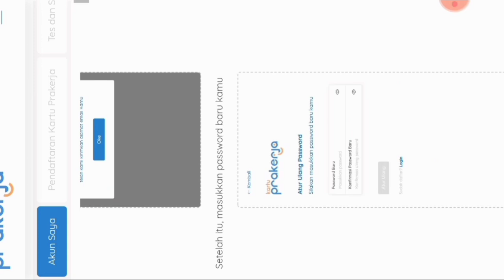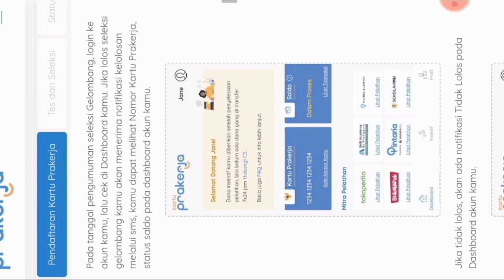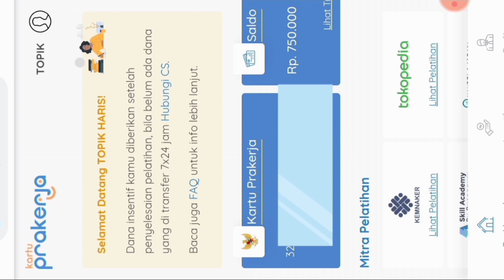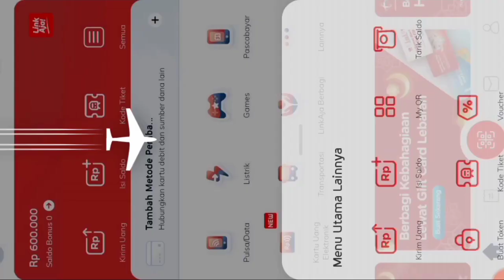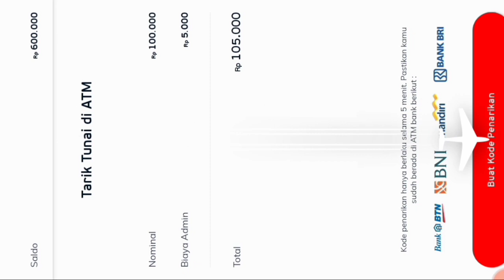daftar prakerja gelombang 5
Pra kerja sangat berguna dimasa sulit sekarang ini